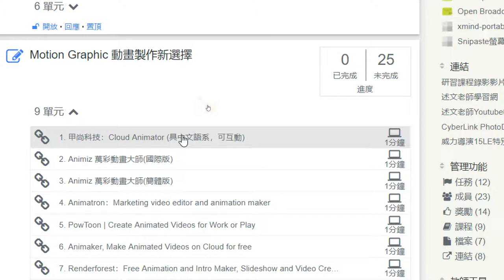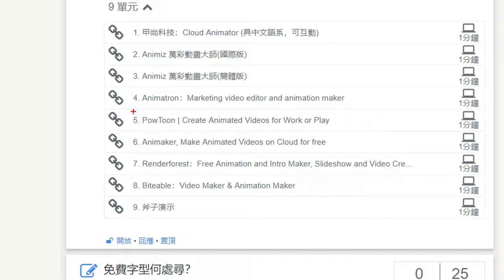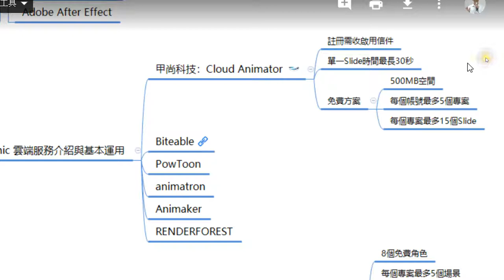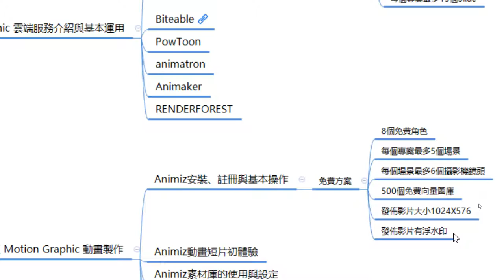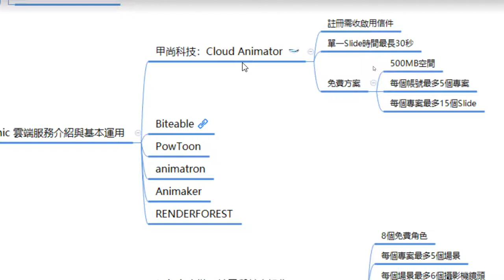04：Motion Graphic 動畫製作新選擇